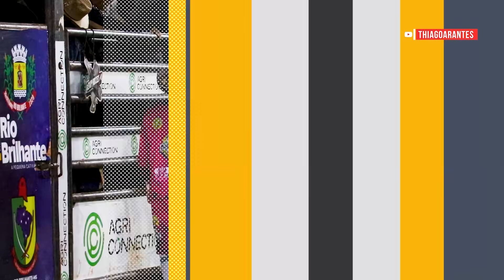Os SALVA VIDAS de Rodeio proporcionaram CENAS impressionantes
Impressionante como eles salvaram o cowboy que estava enroscado no touro. Uma atitude muito corajosa dos Salva Vidas de RODEIO que tomam pancada dos touros para livrar os competidores do perigo da profissão.

Coloral e João Paulo são dois profissionais competentes na função de salva vidas de rodeio e estão sempre agindo com coragem e técnica para salvar os cowboy que montam em touros.

Os salva vidas de rodeio também são chamados de Bullfighters, escudos dos cowboys e anjos da arena em razão da proteção que eles oferecem aos competidores de rodeio.